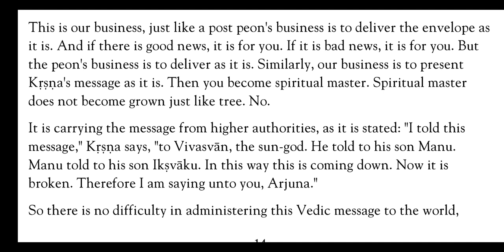Just like post peon business is to deliver the envelope as it is.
Srila Prabhupada Lecture on Bg 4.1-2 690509- Columbus